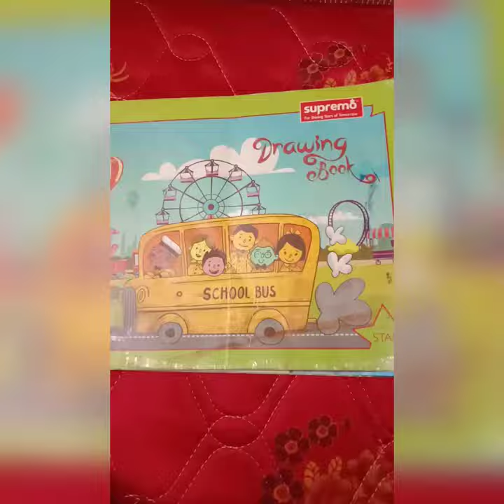Painting 🖌️🎨 learner kaun kaun ho?